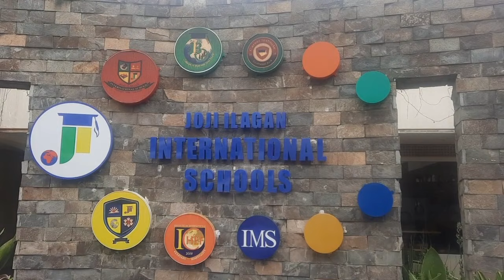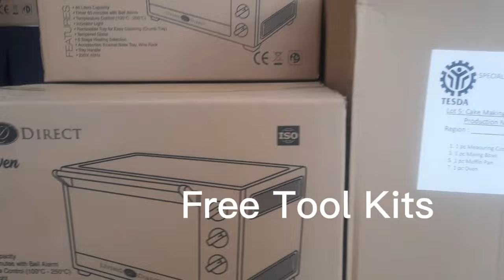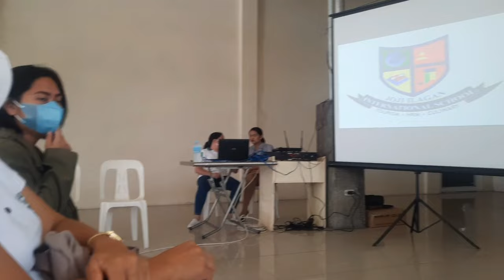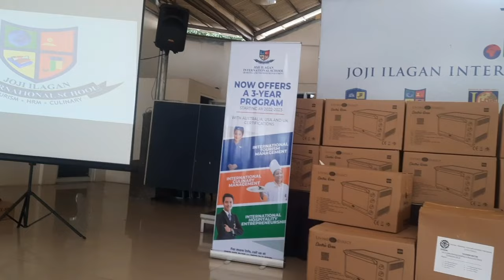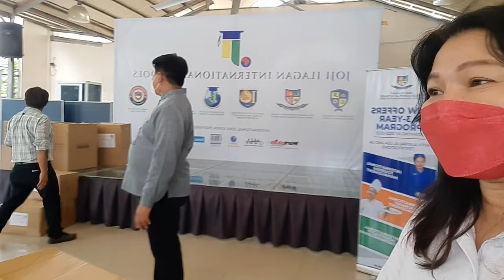CAKE MAKING DISTRIBUTION OF TOOL KITS / TESDA SCHOLAR/ JOJI ILAGAN INTERNATIONAL SCHOOL